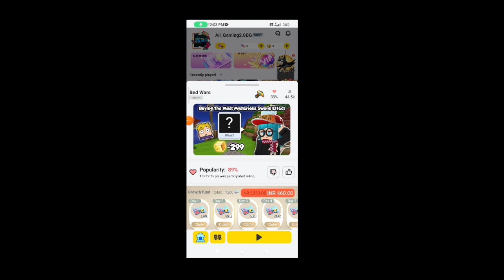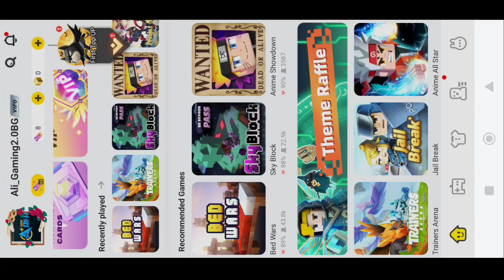Blockman go Bedwars || Funny Moments "Bedwars Play" in HINDI -Android-